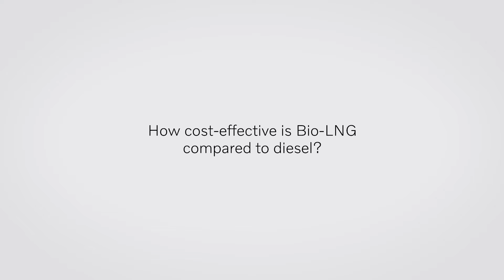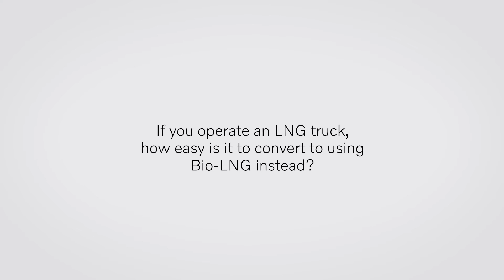Volvo Trucks – FAQs on Bio-LNG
Lars Mårtensson, Environmental Director at Volvo Trucks, answers some of the most commonly asked questions about Bio-LNG and its potential as an alternative fuel.